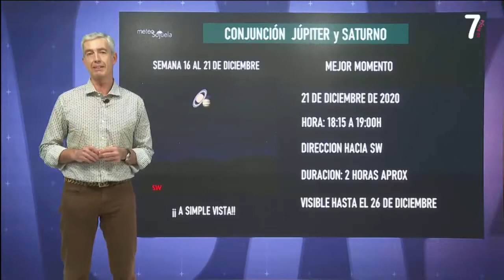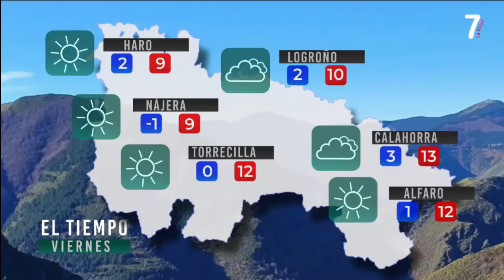Meteosojuela en 7 LaRioja TV. 7Magazine. 17/12/2020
1ªTemporada en 7 LaRioja TV
7Magazine con Silvia Lorente